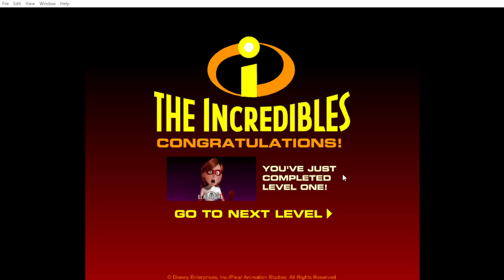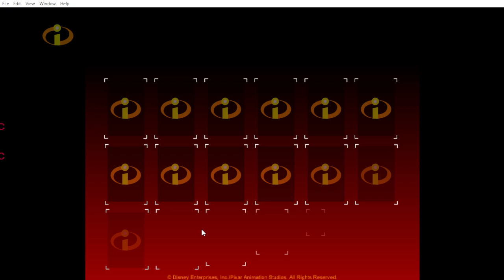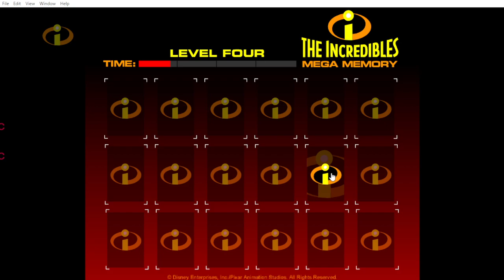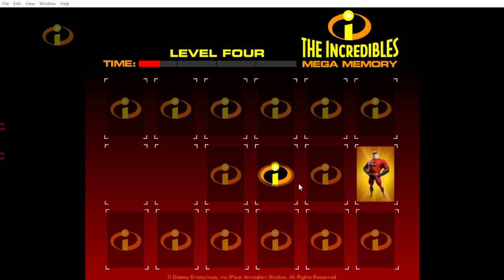The Incredibles: Mega Memory Gameplay